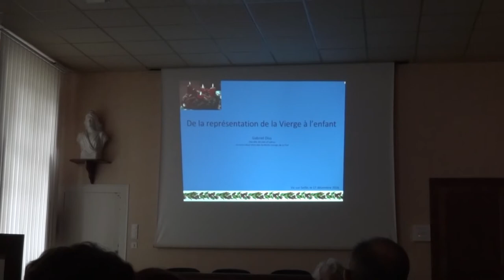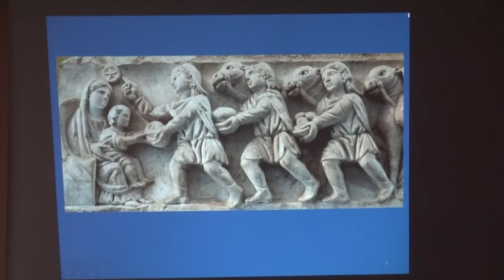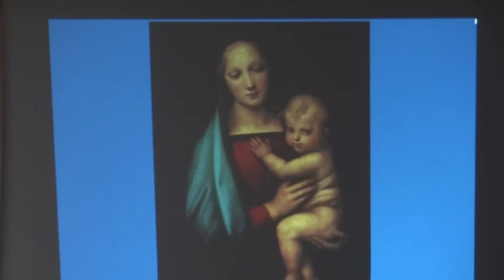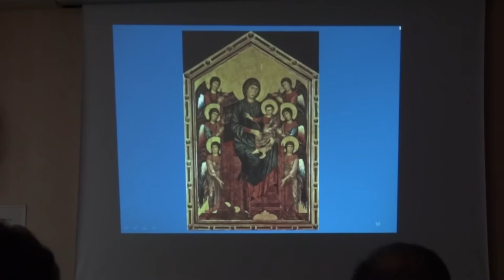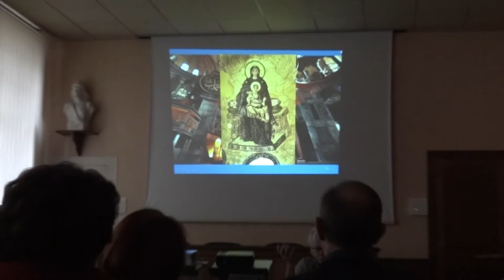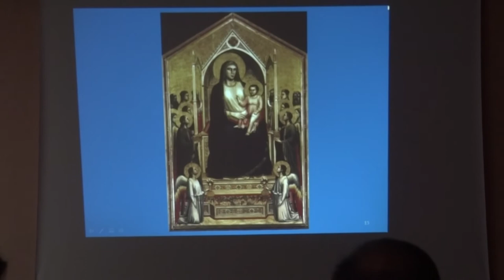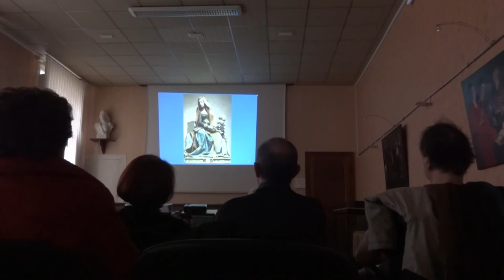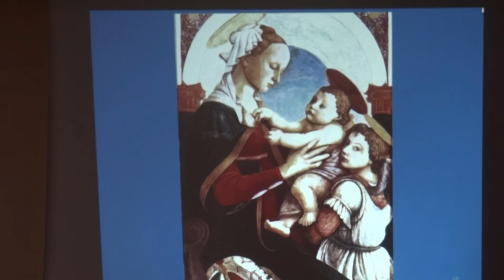La vierge à l'enfant dans la peinture occidentale par Gabriel Diss, Vic sur Seille